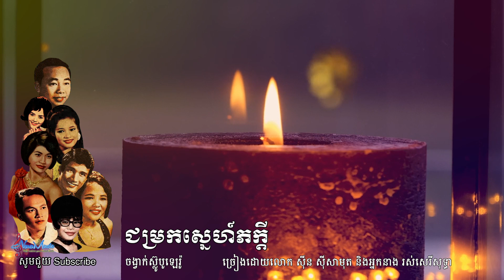ជម្រកស្នេហ៍ភក្តី Chum Raok Sner Pheakdey (Slow Bolero) Sin Sisamuth and Ros Sereysothea